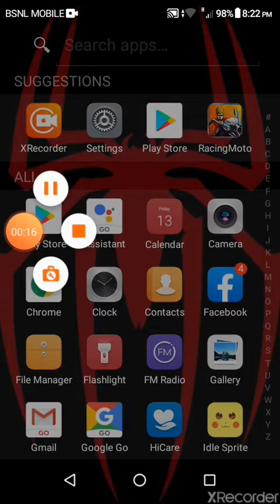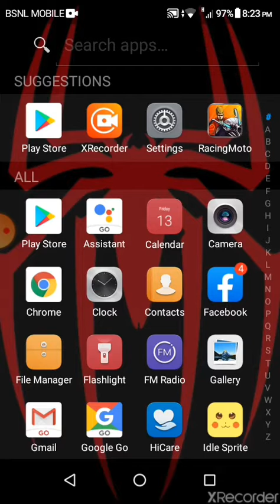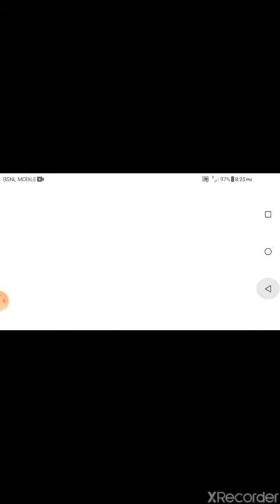Super low MB game Dead Racing Turbo racing